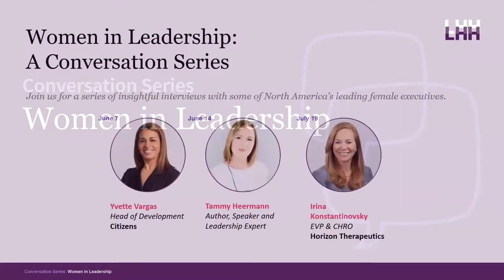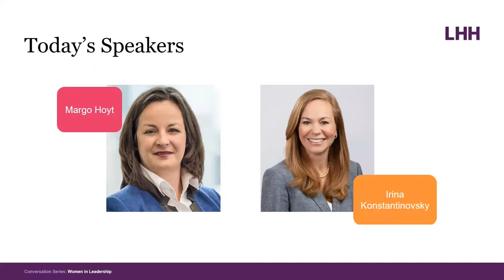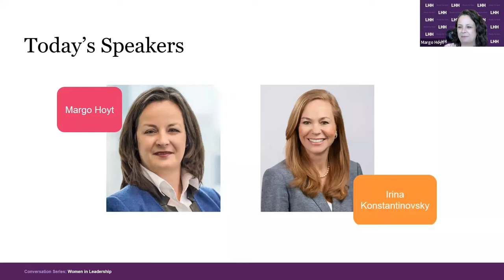Women in Leadership: A Conversation with leadership expert Irina Konstantinovsky.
Join us for an insightful interview with Irina Konstantinovsky, EVP, Chief Human Resources Officer at Horizon Therapeutics. This live conversation will explore what it means to be a woman in the workplace, both today and as we look to the future. Learn first-hand about the experiences that shaped her career, and how she achieved success as a leader.